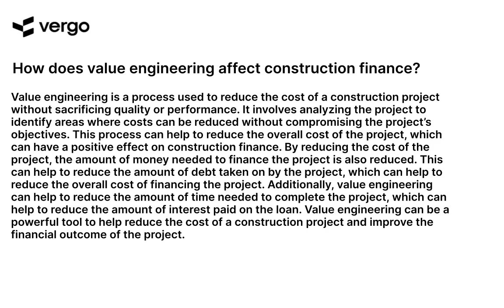Value Engineering & Construction Finance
Value Engineering & Construction Finance provides comprehensive financial solutions for the construction industry. Our services include project financing, cost analysis, budgeting, and more. We specialize in helping contractors and developers maximize their profits and minimize their risks. With our expertise and experience, we can help you make the most of your construction projects.